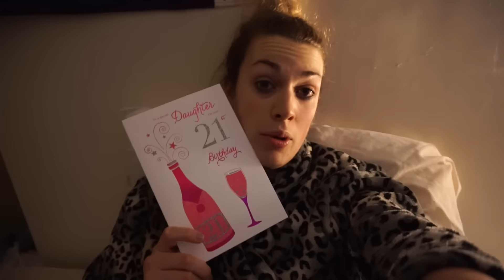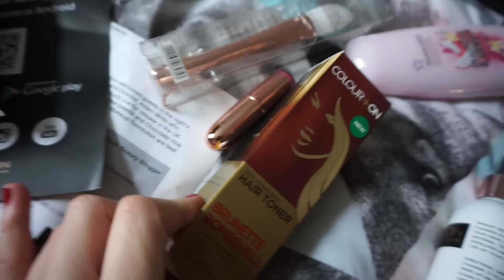Weekly Vlog 37: MY 21st BIRTHDAY! and Makeup Rev Event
Hi guys, this week I turned 21 which was awesome, thank you for all the birthday messages! I also went to the makeup revolution 2 year birthday party and met and saw so many amazing girlies!

Vine: Elliedalton

Brushes I recommend!

Whitening Lightning,
'EllieKit' - Dial A Smile Kit $45 (retails for $99)

Gerard Cosmetics.
'EllieJ4U' Just for You Bundle - Any 4 lip products for just $39!!

'EllieStar19' Star Powder (highlighter) for $19
FREE WORLDWIDE SHIPPING!

I love you guys xox